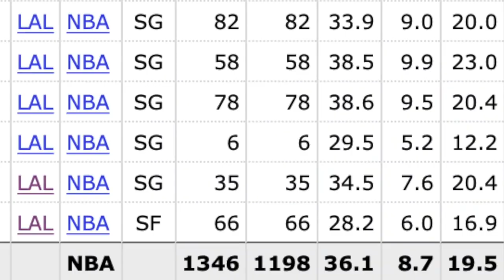002: NBA Careers' 11 worst endings